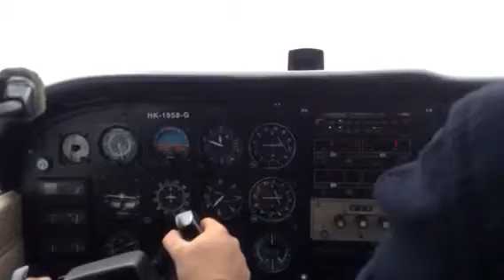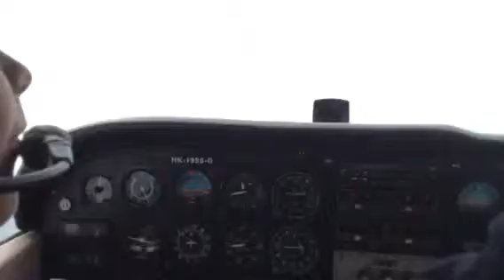Before landing in cessna 172xp